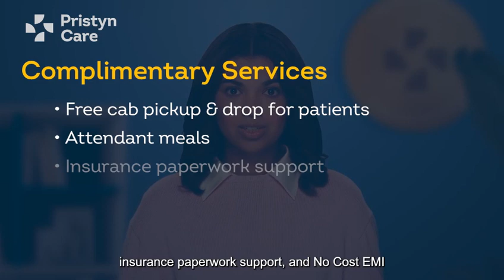pristyncare_consultant_program K.K.G